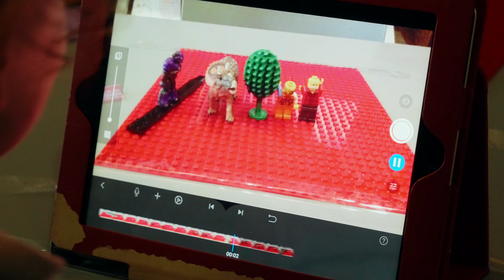BCF24 - All the best bits!